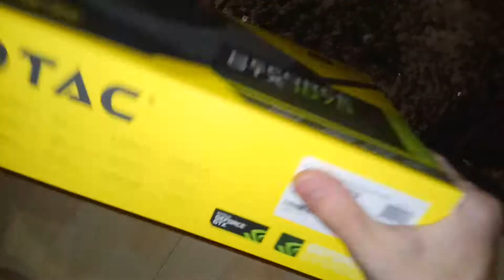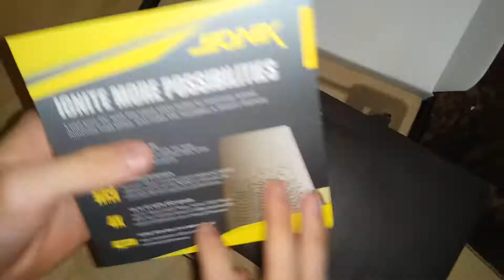ZOTAC GTX Geforce 1070 mini Dual FAN unboxing ZT-P10700G-10M